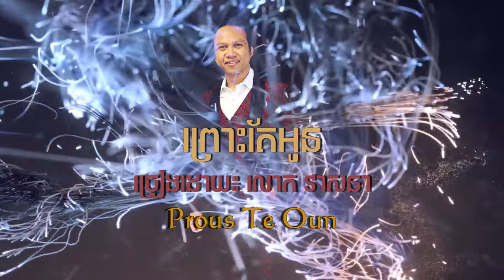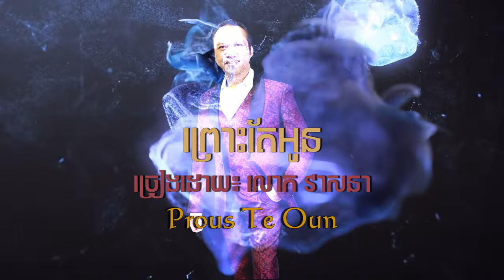Ryan Audio Cover - Prous Te Oun